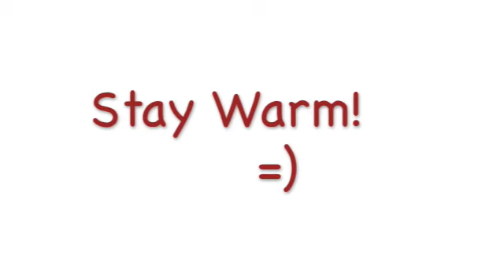I Don't Think We Are in Maryland Anymore...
This is what I woke up to this morning... Enjoy! =)